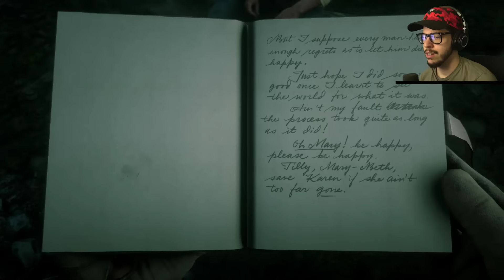Red Dead Redemption 2 Gameplay Walkthrough, Ending Part 19!! (RDR 2 PS4 Ending Gameplay)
Red Dead Redemption 2 gameplay walkthrough part 19 ending! RDR 2 gameplay on the PS4 Pro!

From the creators of GTA 5 and Red Dead Redemption, Red Dead Redemption 2 is an epic tale of life in America at the dawn of the modern age.